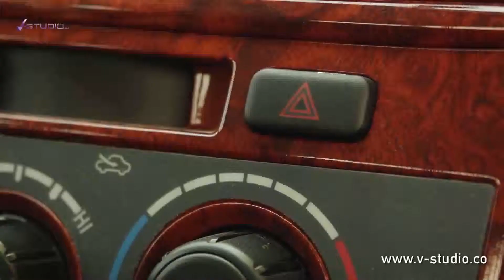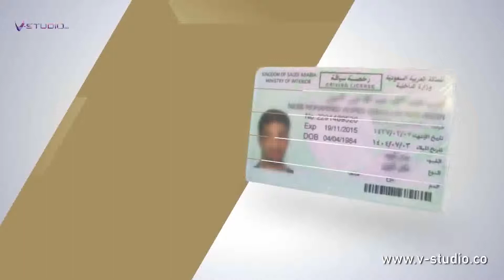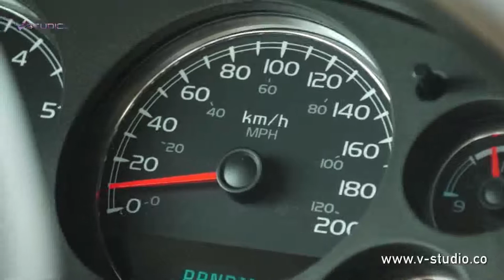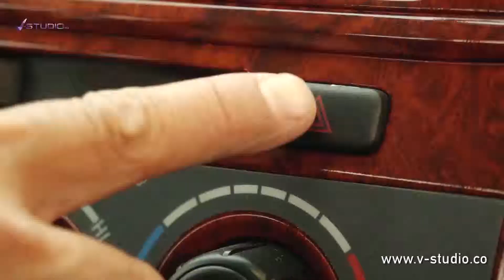V-Studio, صقر في ستديو انتاج فيديو القيادة الآمنة ، معادن للذهب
فيدو تعليمات القيادة الآمنة انتج من قبل صقر في ستديو لحساب شركة معادن للذهب بأربع لغات (العربية والانجليزية والأردو والفلبينية) وتم تصويره بعدة مناجم تابعة للشركة